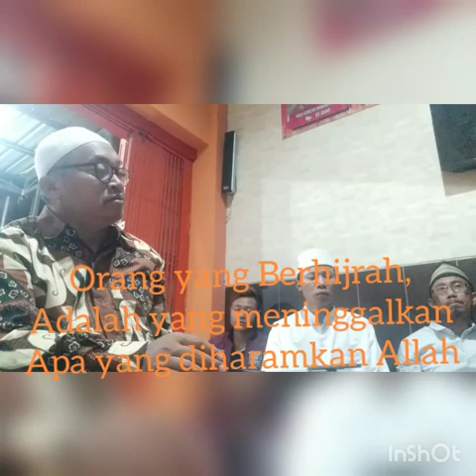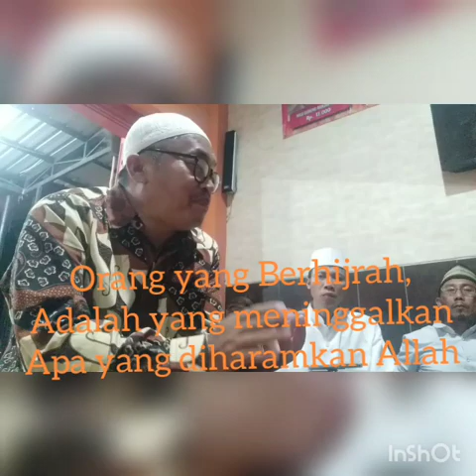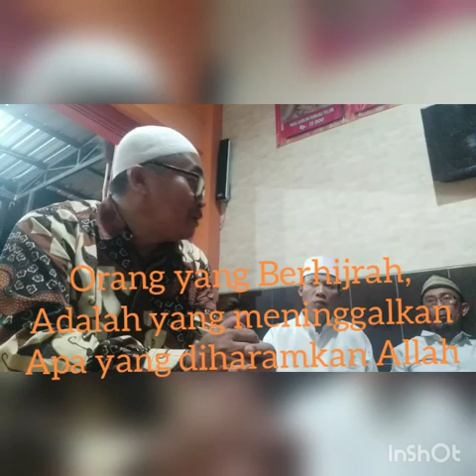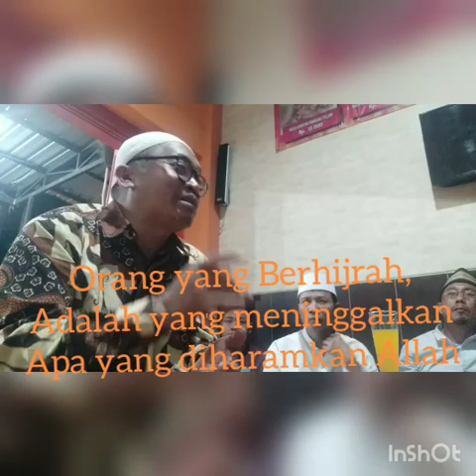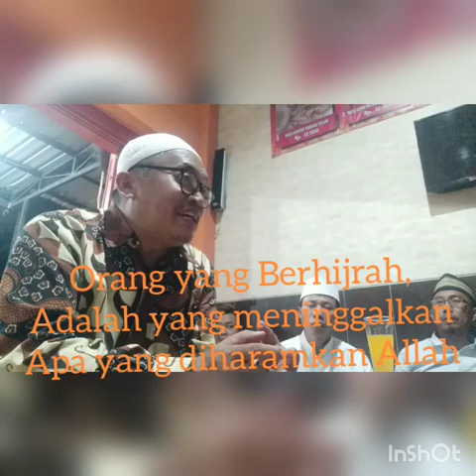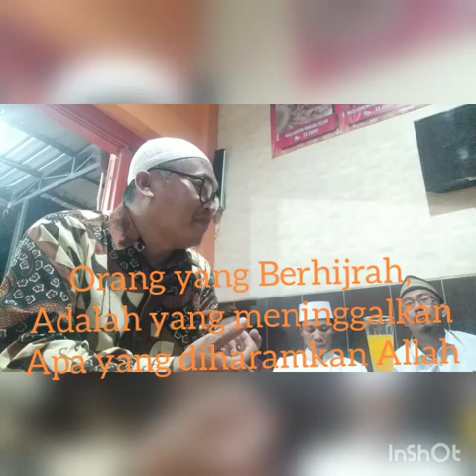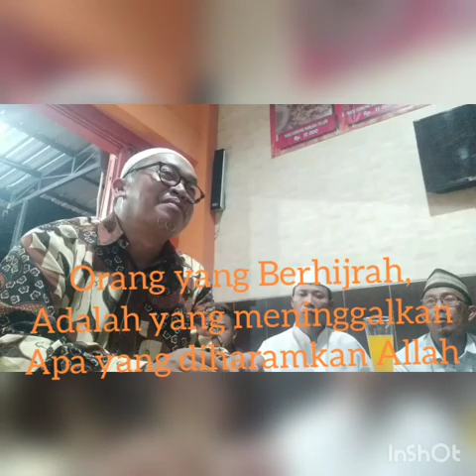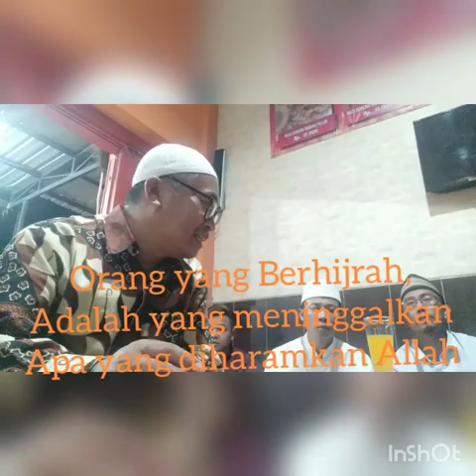Ngobrol in Hijrah